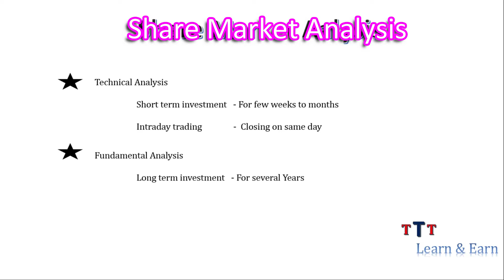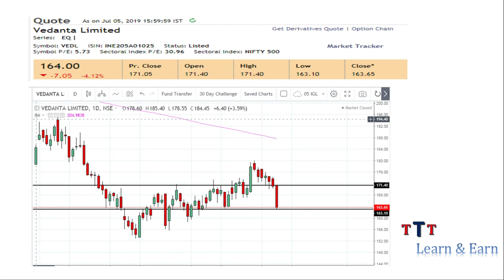Technical Analysis in Stock market -Tamil Techtrader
In this video i have explained about basics of technical analysis.

For Public Telegram channel click the below link (download telegram app from playstore)